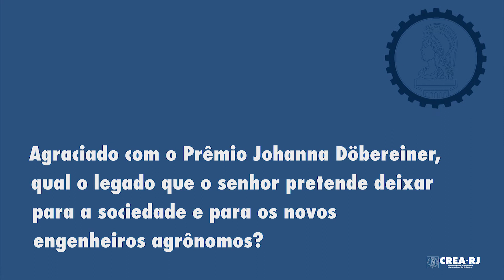1 Minuto com Antonio Florido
O engenheiro agrônomo Antonio Florido fala sobre qual legado pretende deixar para a sociedade e os engenheiros agrônomos